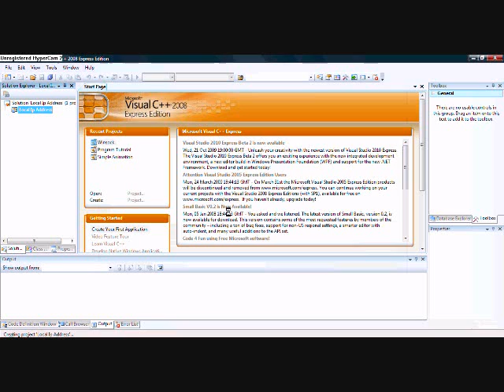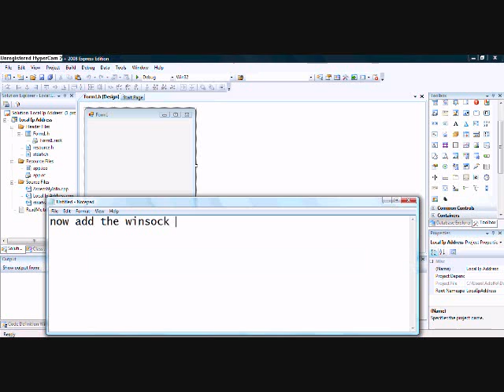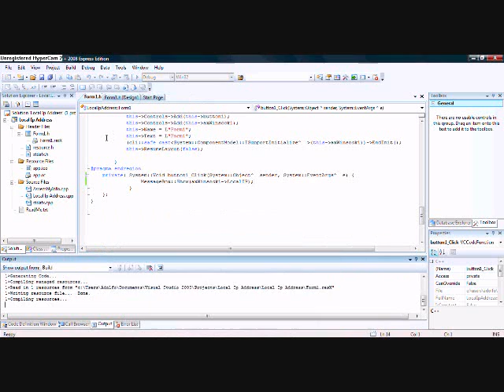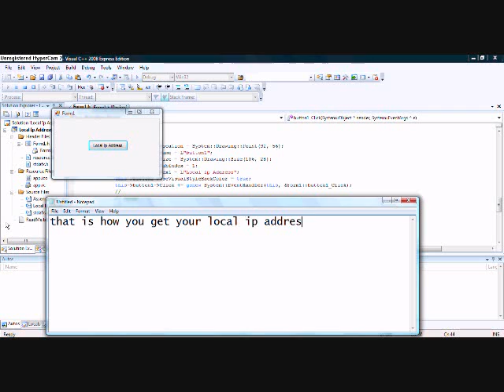Visual C++ 2008 Tutorial: Getting Local Ip Address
Here is the code for button1:
MessageBox::Show(axWinsock1LocalIP)